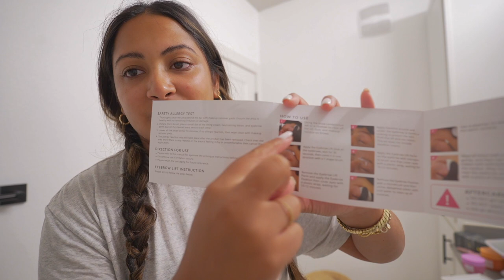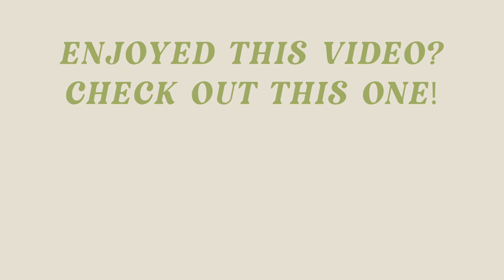Weekend in Austin VLOG | Blue Water Beach 35 Minutes From Austin | Best Day Trip From Austin, TX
Memorial Day Weekend went way too fast, but we had the best time relaxing at this "beach" right outside of Austin, TX! I was actually shook at how pretty the water was out here in Bob Wentz Park! Definitely will have to come back soon!

Purple Swim
Outdoor Voices Orange Set
Brow Lamination Kit